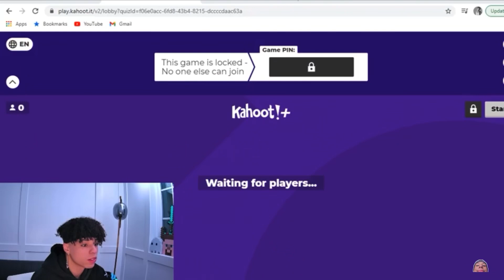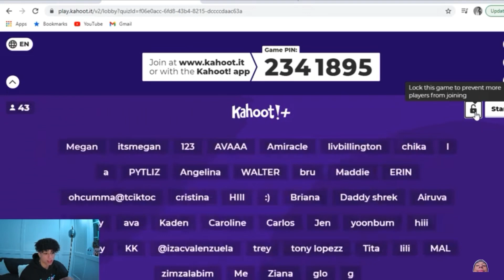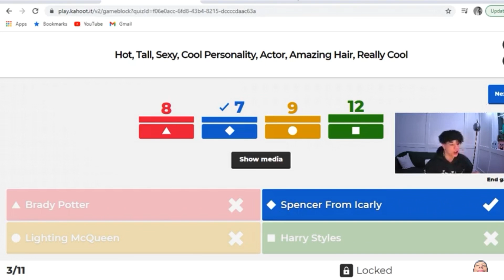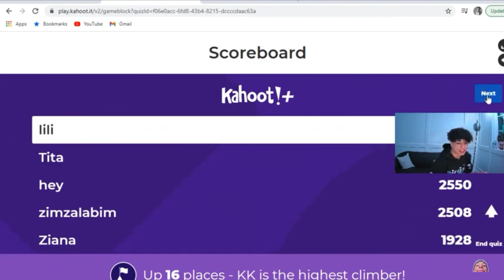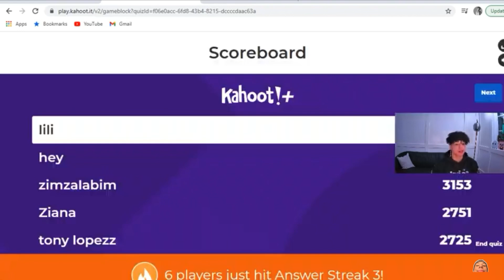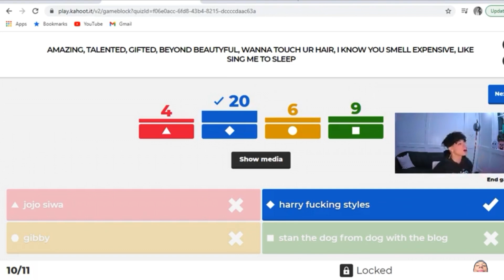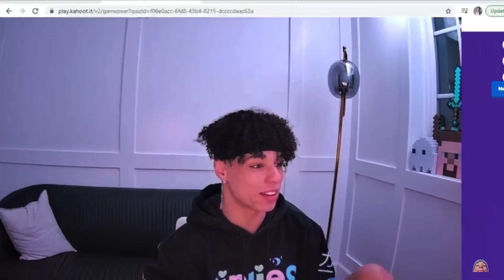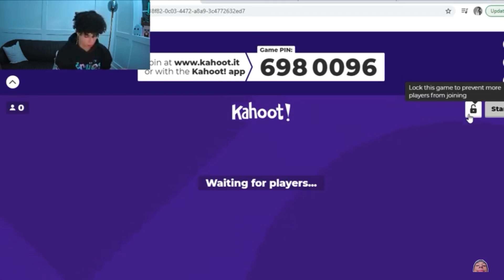Larray’s New Puppy | YouTube live 1/31/21